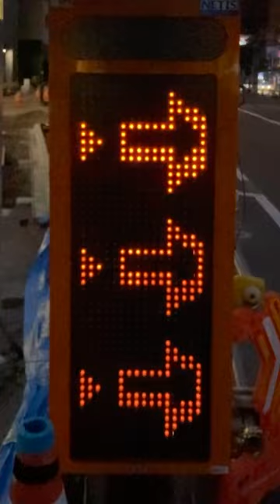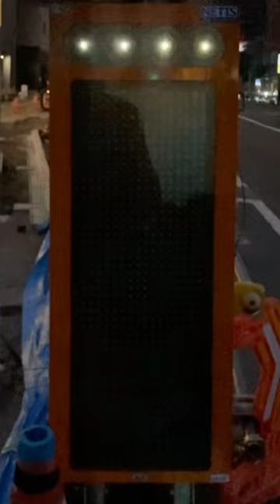工事現場のLED電光掲示板 福岡県福岡市博多区祇園町5-1付近